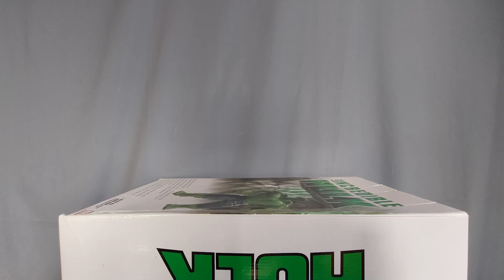AVENGERS BATTLE DANCE CHALLENGE! SPIDER-MAN VS HULK CARTOON, THANOS VS CAPTAIN AMERICA, IRON MAN #2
SUPERHERO BATTLE DANCE CHALLENGE! SPIDER-MAN VS HULK CARTOON, THANOS VS CAPTAIN AMERICA, IRON MAN #2